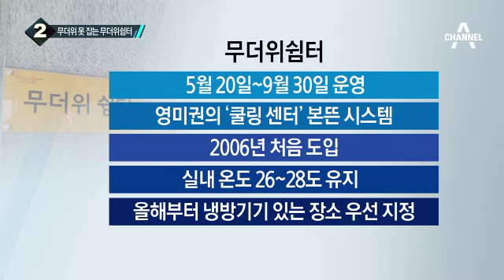시원한 실내 피서지 ‘폭염 난민’ 북적_채널A_뉴스TOP10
시원한 실내 피서지 ‘폭염 난민’ 북적